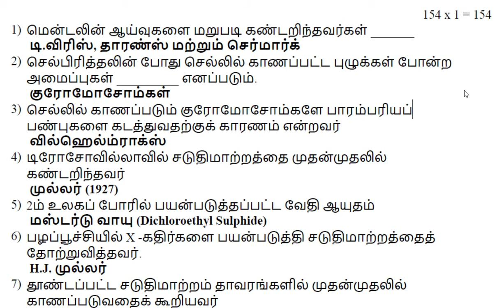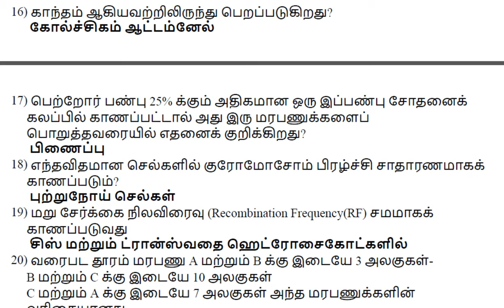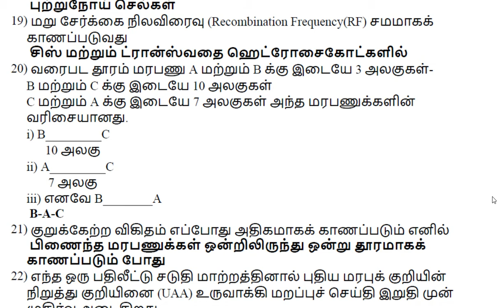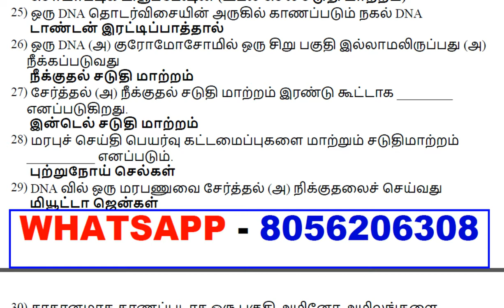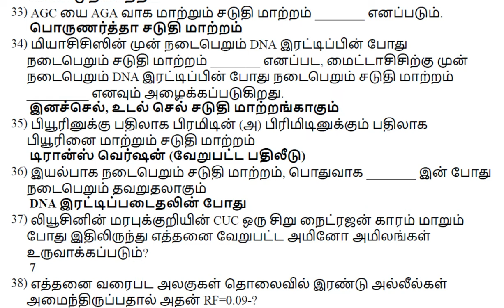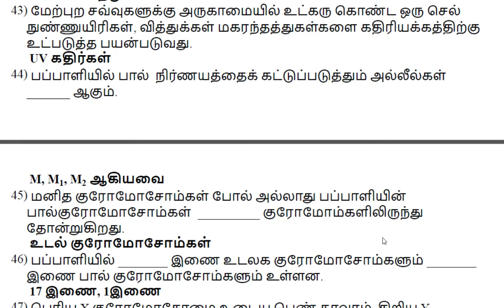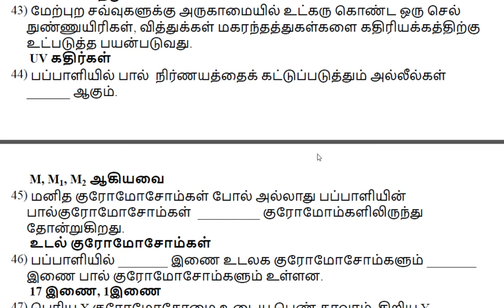12TH தாவரவியல் - கோடிட்ட இடத்தை நிரப்புக PART 1